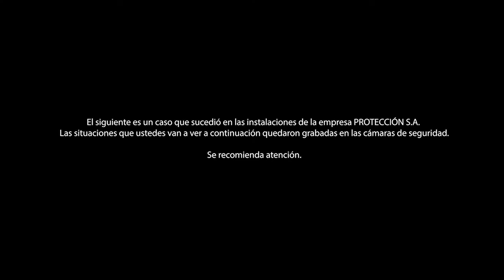No te dejes Contagiar Expectativa Protección